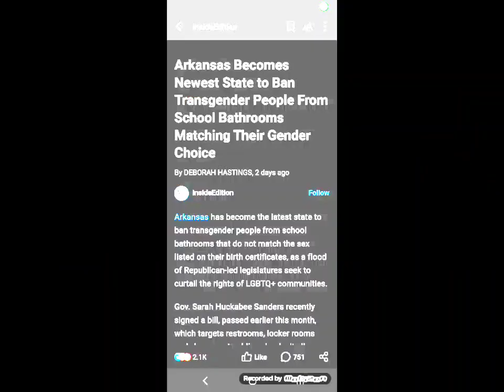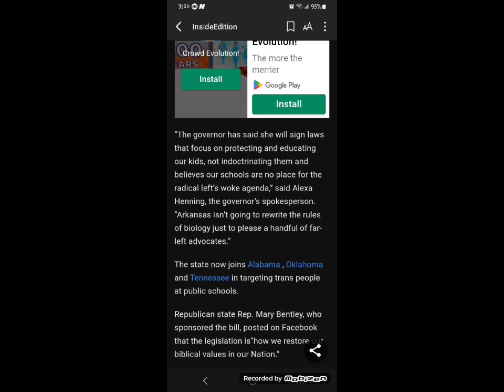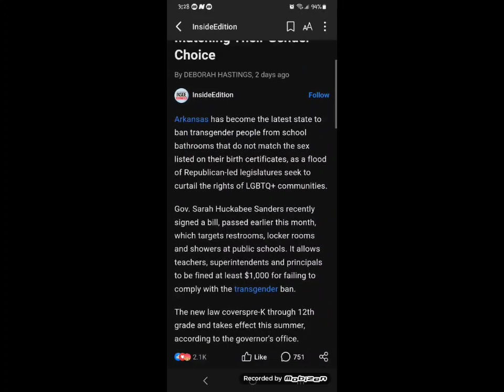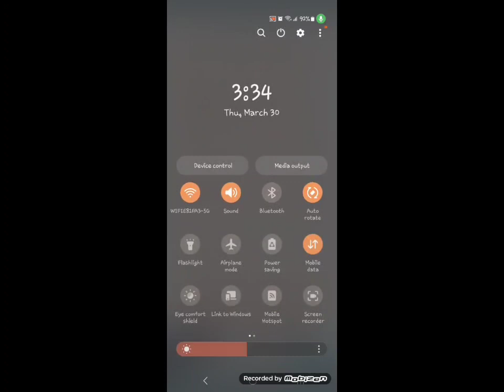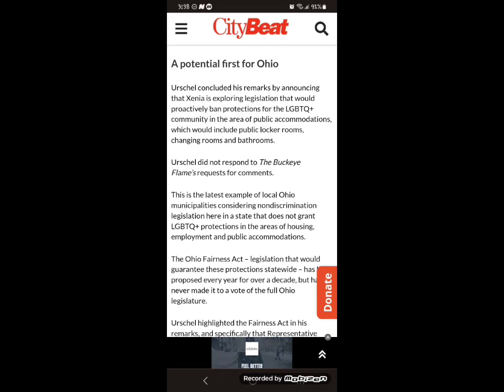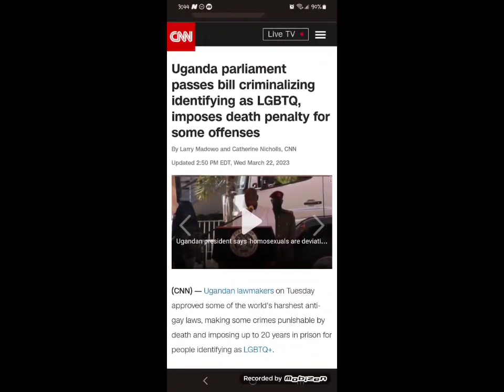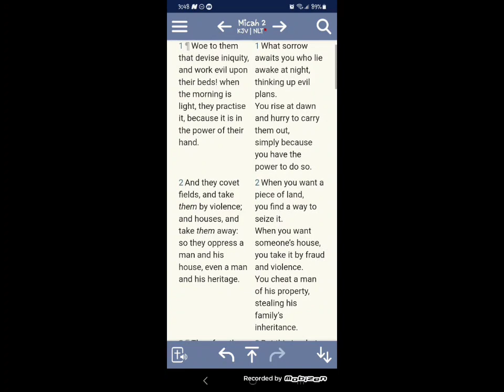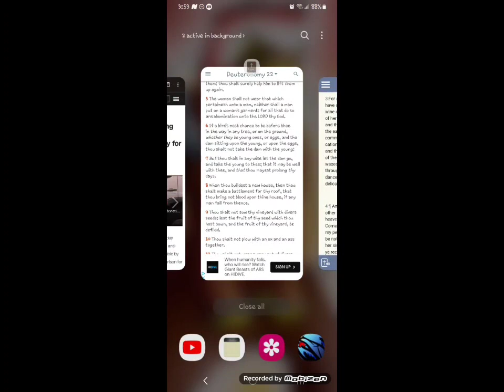"LMNOP PEOPLE" Bans across the US and Uganda